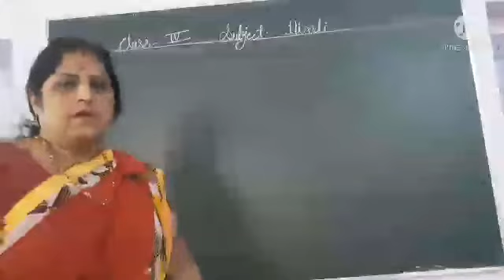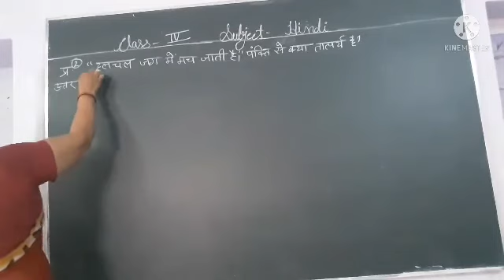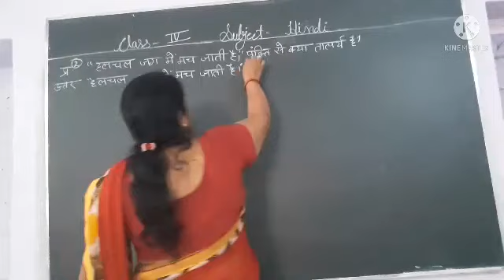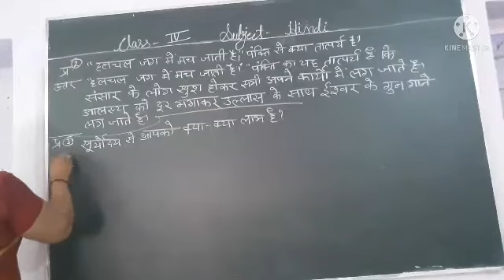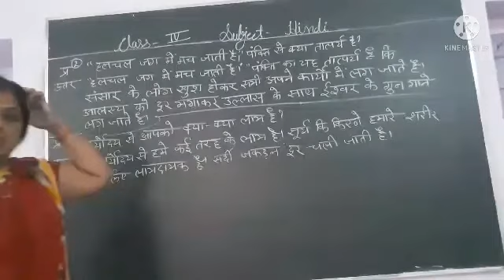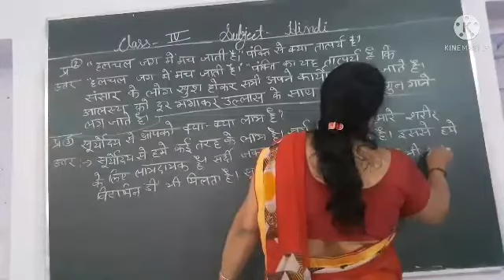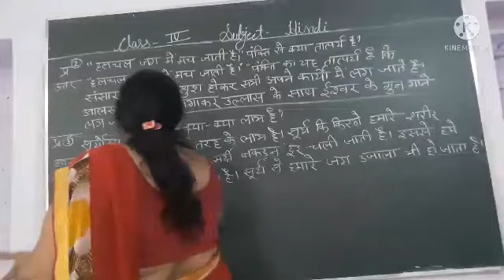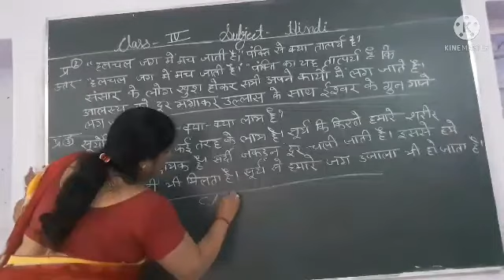ACS class-4 subject-hindi chapter-1 (part-4)